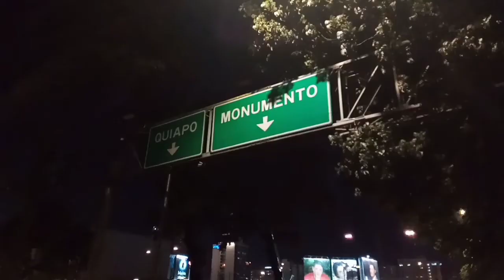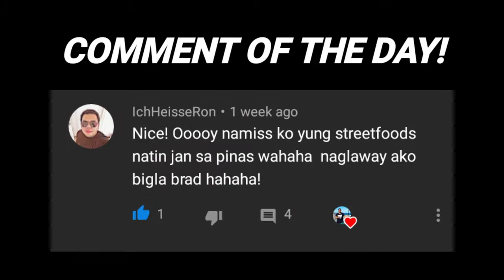BUHAY CALL CENTER AGENT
Vlog 40
BUHAY CALL CENTER

Ganito ang buhay ng tipikal na ahente sa BPO.

Ganito din yung tipikal na buhay ko kapag hindi ako naga-upload ng vlog tungkol sa kung ano-ano. Papasok sa gabi, uuwi sa umaga, tulog maghapon. Repeat til fade! Hahahaha!

Hindi ko alam kung paano naisisingit ng iba yung maglandi sa ganitong schedule sa dami ng ibang bagay na kailangan gawin. Siguro mananatili nalang iyon bilang isang palaisipan para sa akin hahahha charot!

Sana magustuhan nyo yong RAW VLOG na ito!

Drone shot by
LARK & OWL PRODUCTION

Check their Youtube channel for great videos!

For more Travel, Food blog/vlog, at marami pang kaekekan, feel free to follow me on:

Feel free to checkout my website!